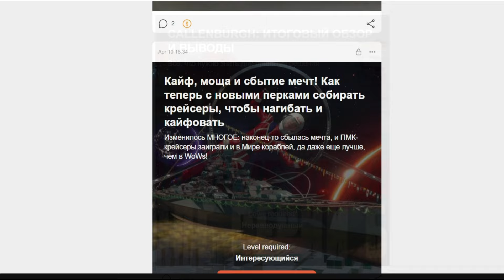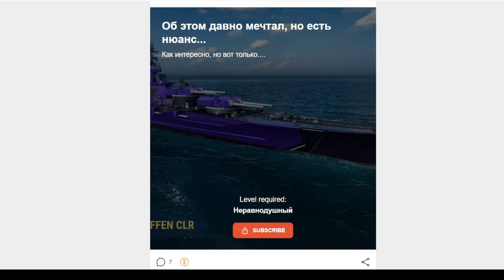Наконец-то ДОСТОЙНЫЙ советский линкор 10-го уровня! ⚓ Мир кораблей